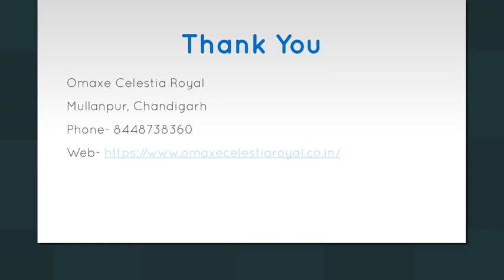Omaxe Celestia Royal Chandigarh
Omaxe Celestia Royal, a newly launched residential project in Mullanpur, Chandigarh. This project have 3 and 4 BHK independent floors with a starting price tag of just 58 Lakhs. Omaxe Celestia Royal is directly accessible from all the public transport points.